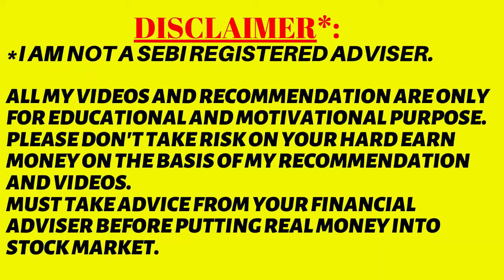Best Stocks To Trade Tomorrow Episode 3